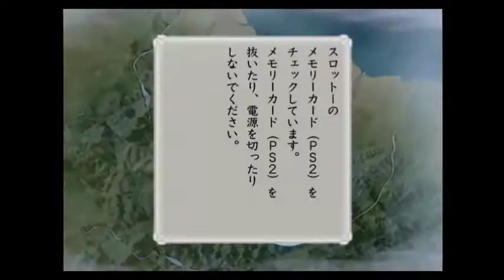遙かなる時空の中で4初見実況プレイ part18